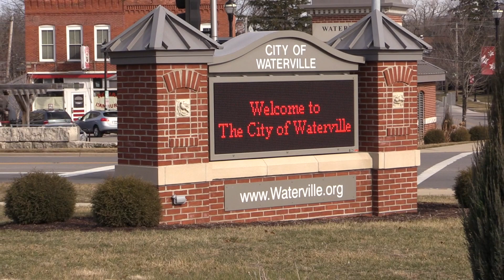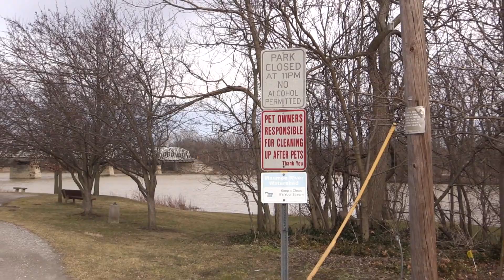Waterville Bridge Replacement Project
The Waterville bridge is one of only four steel truss bridges on the State of Ohio Highway System, and it will soon be replaced.

Transportation Engineer Brad Noll:
"The bridge right now is an old through truss; it's a steel truss bridge.  The substructure dates back to, you know, the earlier 1900s."

The new bridge will be made of concrete.  It will remain one lane in each direction, but will be wider for vehicles and people.

BN:
"You will have a lot more width. There will be sidewalks on both sides.  One side will be a shared use path, so it'll be much wider, and, you know, better suited for both traffic and pedestrian traffic that we see in the area."

ODOT is expected to begin work on the two-year, $22 million bridge in 2018.

BN:
"The new bridge alignment will be actually parallel and just to the south of the existing structure."

Only a 45-day closure will be necessary.

In order to build the bridge, the contractor will demo the abandoned school to not only make room for work, but to improve the City of Waterville.

BN:
"And then once that's over, then we'll release that land back to the city and that's going to go towards their overall plan to turn that area into a park land and riverfront park area."

Please take a minute to help us improve D2 videos by taking this short survey